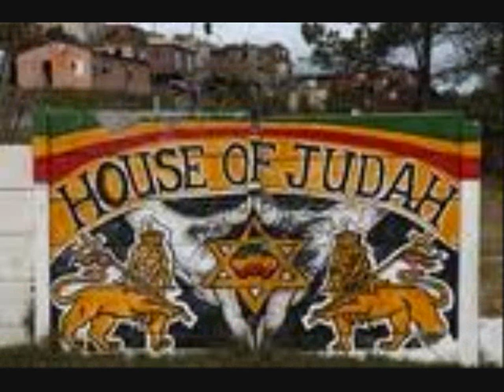Baby Tash - Now Him Believe Mi - Reggae